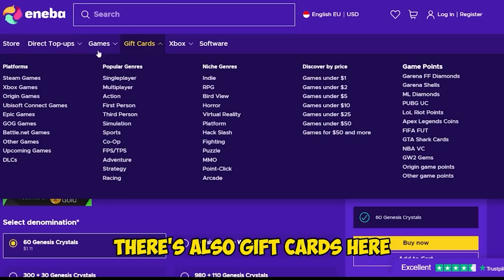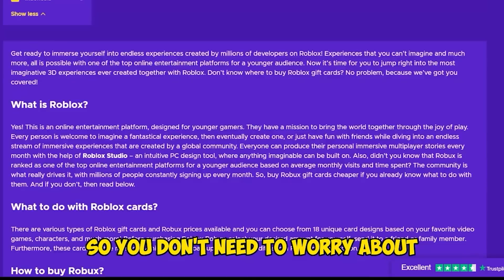EASY 100 WINSTREAK USING THIS TRIPLE CRYSTAL 3 STAR ALDOUS + ANGELA 500 STACKS EVERYTIME 1 PUNCH MAN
THIS IS THE BEST STARCORE!

if you want bros you can DONATE so i can buy streaming equipments💖😍:
🤩benefits:
you can play with me LIVE STREAM.